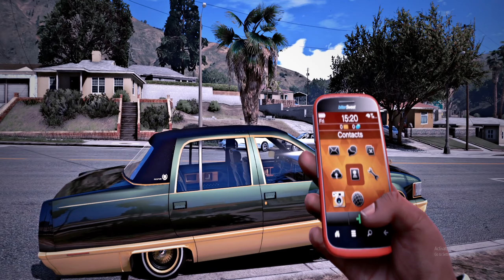GTA V l Showcase l LowRider 93 Cadillac Fleetwood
93 Cadillac Fleetwood cruising showing the car and daytons
menyoo mods brougham fleetwood lac
hydraulics mods grand theft auto five lowriders nvr
drzlent